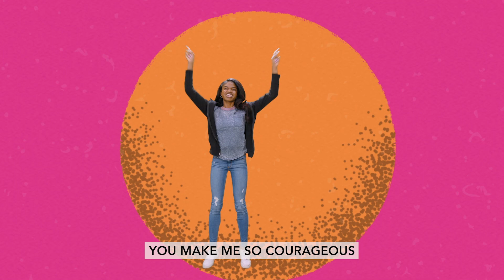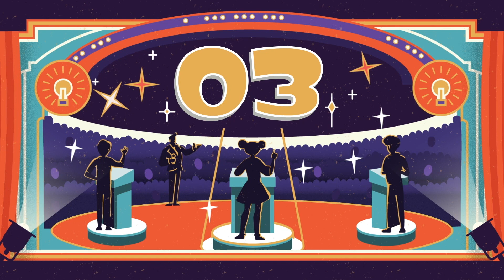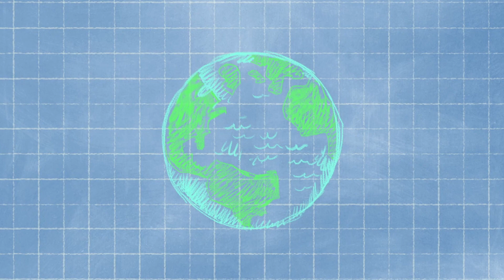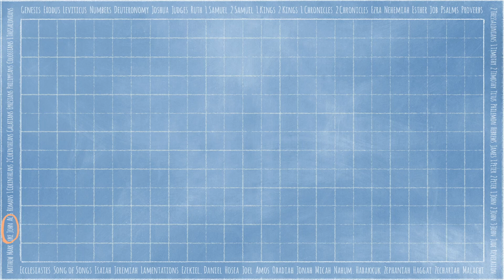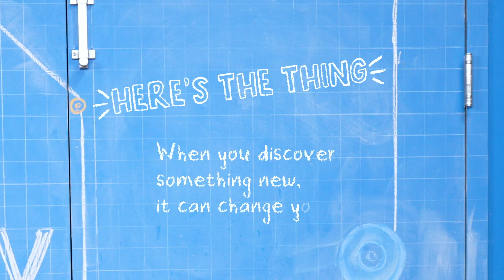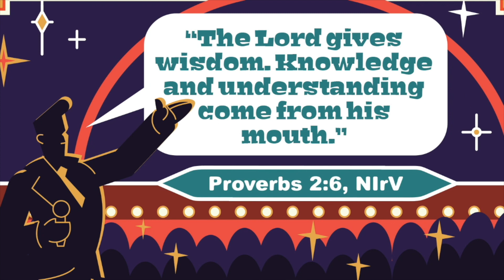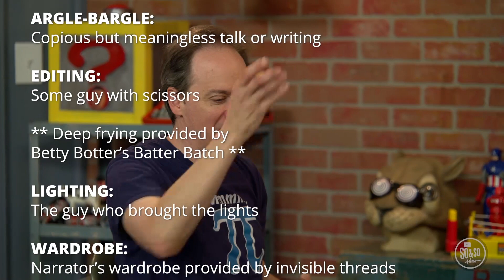KV Elementary Online Full Video January 2023 Week 3